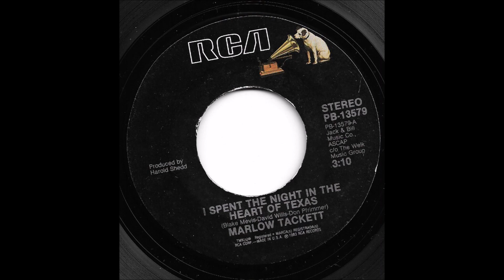Marlow Tackett - I Spent The Night In The Heart Of Texas